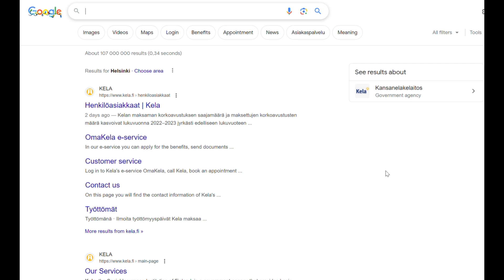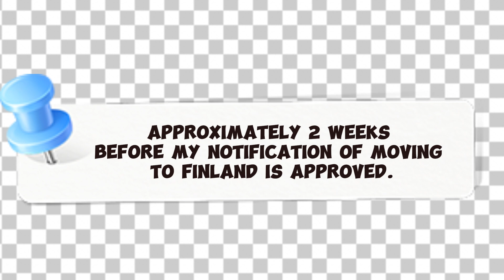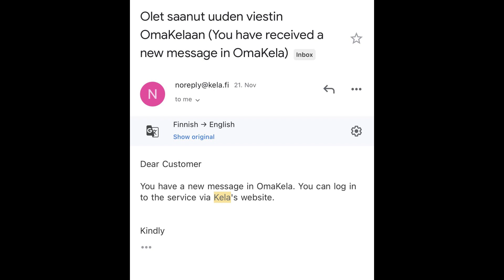𝐊𝐞𝐥𝐚 𝐂𝐚𝐫𝐝 𝐀𝐩𝐩𝐥𝐢𝐜𝐚𝐭𝐢𝐨𝐧 𝐢𝐧 𝐅𝐢𝐧𝐥𝐚𝐧𝐝 🇫🇮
Sharing you everyone my application of Kela Card here in Finland. After my 2 months of residency it's the only time I can apply for the card. This is only my own experience and take note you can visit to the office of Kela for your application if you wish too.
For those who want to make their application online here's the
I hope this will help those who are coming and newly arrived here in Finland. Enjoy watching.